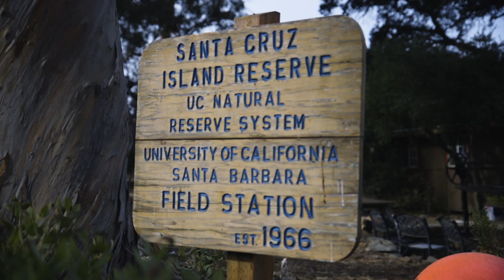Documenting Pepperdine: Dr. Stephen Davis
Pepperdine’s Distinguished Professor of Biology, Dr. Stephen Davis, and student researcher Helen Holmlund led an expedition to Santa Cruz Island to test the effects of climate change on California’s vegetation.